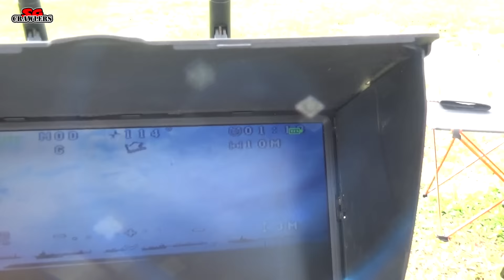Walkera Runner 250 Advance Drone 5.8G FPV GPS System HD Camera Racing Quadcopter RTF Unboxing flight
Walkera Runner 250 Advance Drone 5.8G FPV GPS System with HD Camera Racing Quadcopter RTF Bro Harakiri's Unboxing

The rig:
Walkera Runner 250 Advance Drone 5.8G FPV GPS System with HD Camera Racing Quadcopter RTF

Nice and Sexy little quad!
This is the Walkera Runner Advance, with comes equipped with GPS, ready to fly!

Bro Harakiri unboxing the Walkera Runner and testing his Walkera Runner 250 Advance RTF racing drone for the first time!

Specs and Description from Banggood Website
Description: User Manual
Brand name :Walkera
Item name :Walkera Runner 250 Advance
Main Rotor Dia: 140mm
Overall(LxWxH) Size: 225x205x92mm
Weight: 570g (with battery)
Remote control: DEVO 7
Receiver: DEVO-RX710
Flight Control: FCS-Runner 250-GPS
Flight Control System: MWC platform
GPS: GPS and GlONASS dual-mode
Illustrated: 5.8Ghz band 5733Mhz default
OSD: Runner 250
Buzzer: Runner250
Figure mass emission: TX5816 (FCC) TX5817 (CE)
Optional camera:800TVL camera
Brushless Motor: WK-WS-28-014 (CW / CCW)
Brushless ESC: Runner 250
Lithium Battery: 11.1V 2200mAh 25C 3S Li-Po
Flight time: 10 to 13 minutes
Working temperature: -10 ? to + 40 ?

Feature:
GPS System racing quadcopter
New flight  control system
New backpack package
Direction warning lamp
Intelligent buzzer alarm

Package Included:
BNF Version
1 X Walkera Runner 250 Advance
1 X Charger
1 X Battery
1 X Image transmission Model
1 X OSD
1 X 800TVL Camera
1 X Receiver
1 X Bag

Basic 1
1 X Walkera Runner 250 Advance
1 X Devo 7
1 X Charger
1 X Battery
1 X Image transmission Model
1 X OSD
1 X 800TVL Camera
1 X Receiver
1 X Bag